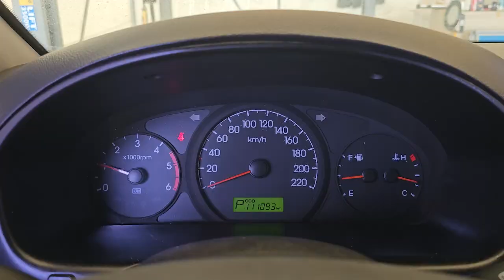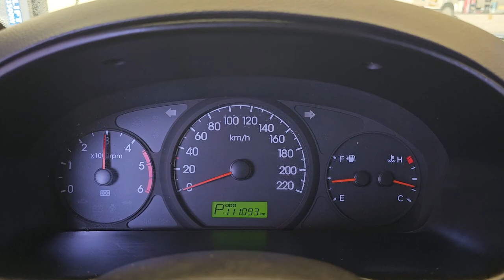2012 Hyundai starex 5 seat used car export (CU414207) carwara, 카와라 스타렉스 5벤 수출